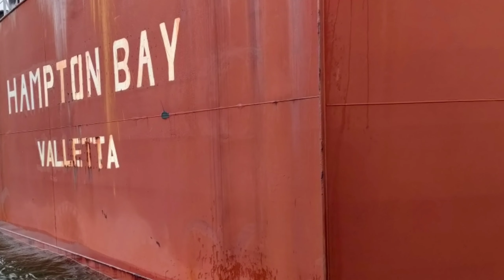MV.HAMPTON BAY (IMO: 9376373, MMSI 248243000) is a Bulk Carrier built in 2009 (12 years).GT 81508